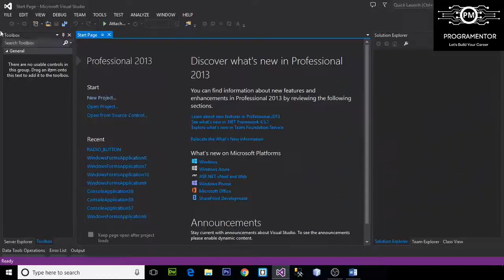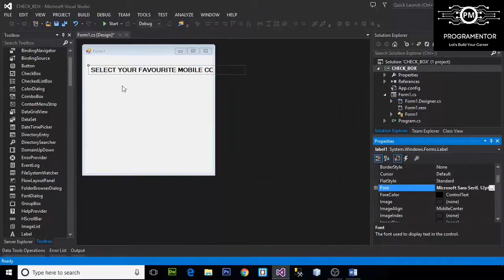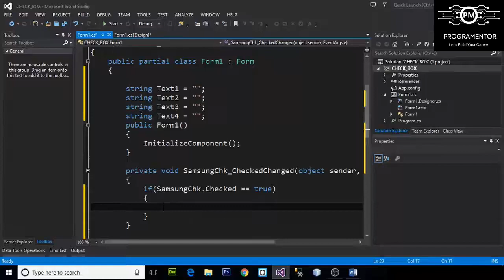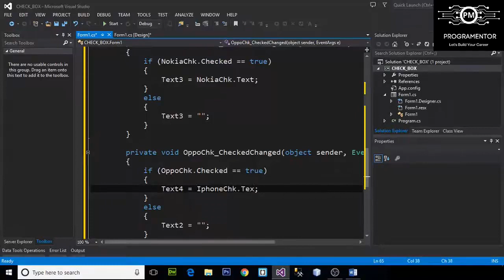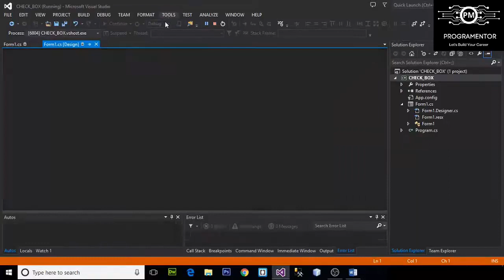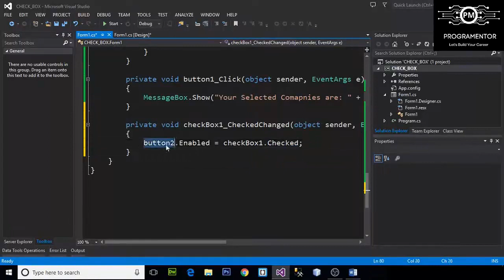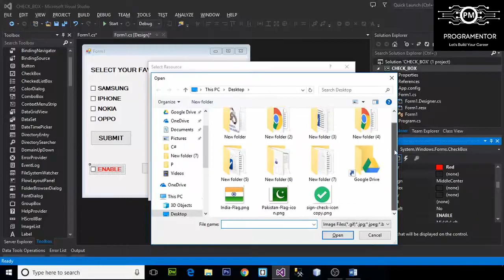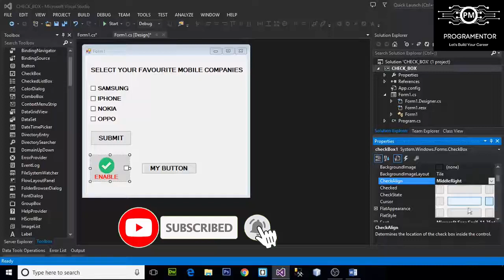08 | CheckBox Control In Winforms C# | Checkbox In Windows Forms Csharp | Winforms C# (Hindi/Urdu)